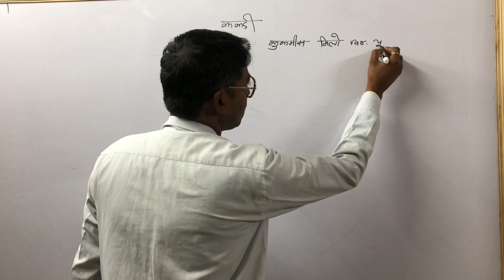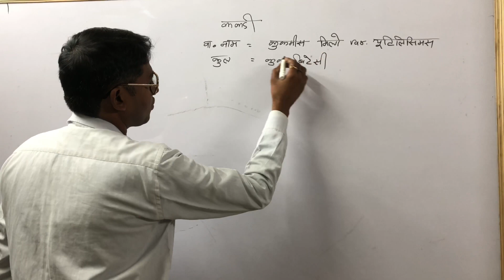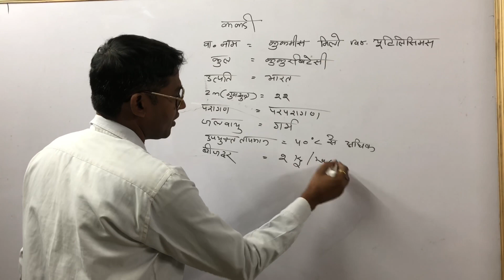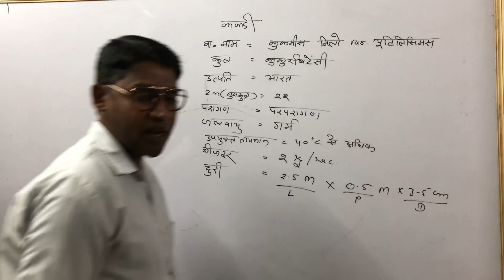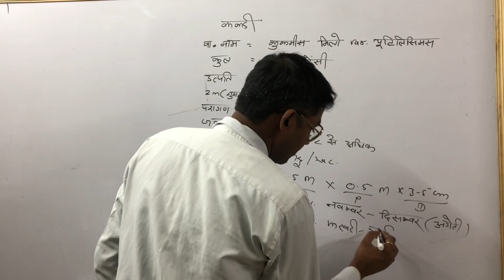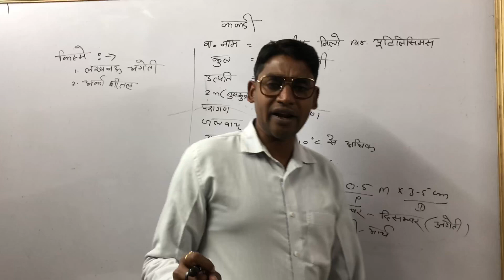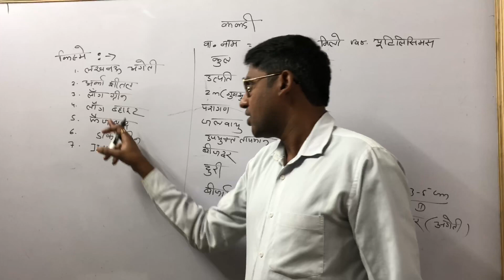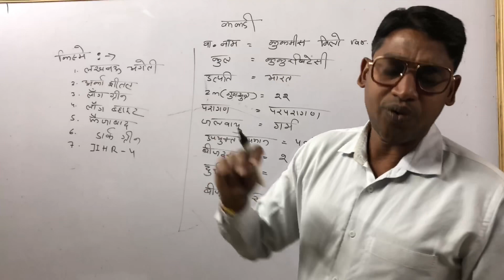ककडी JET / ICAR / SFO / UPCATET / MPPAT / BCECE / CUET / AO / AAO / BHU-UG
ककड़ी